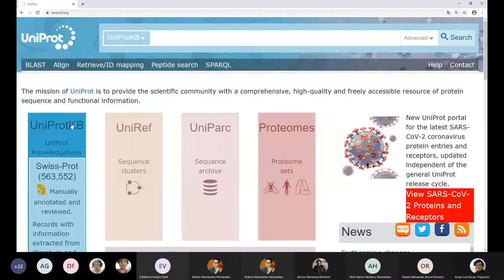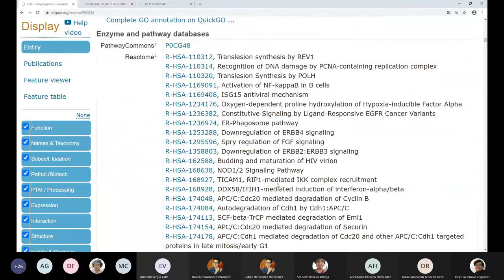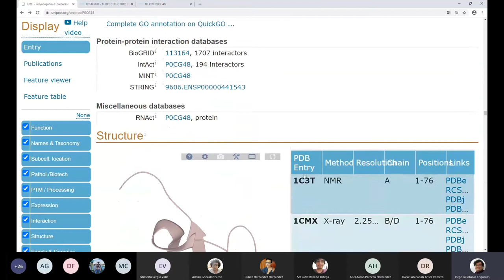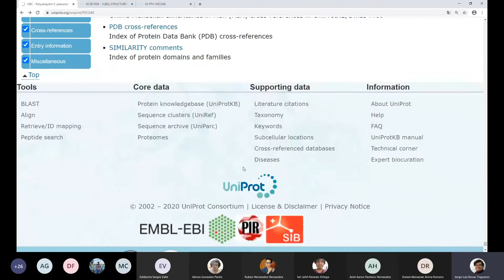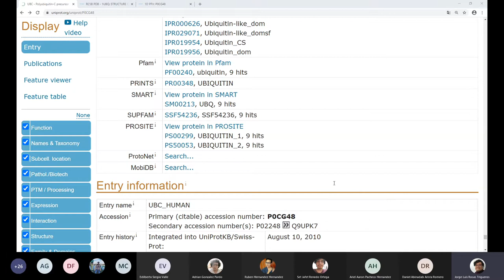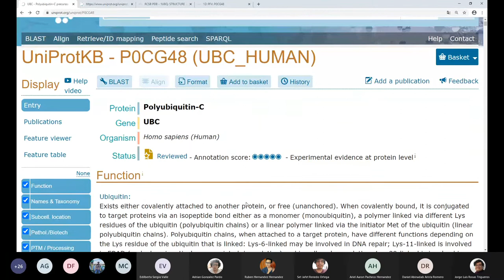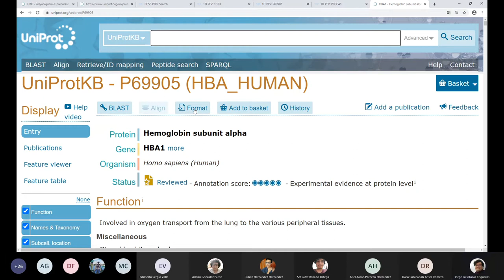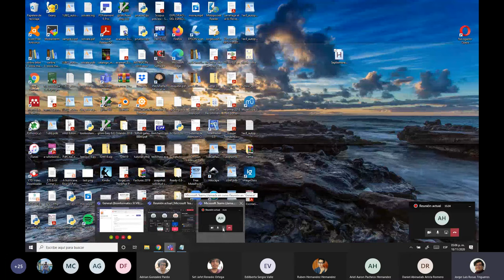Bioinformatics Uniprot website, part 1 of 2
Curso de Bioinformática de la Escuela Superior de Cómputo del Instituto Politécnico Nacional del semestre 21/1
Bajo la cátedra del Dr. Jorge Luis Rosas Trigueros

Tópico del vídeo: Uniprot website